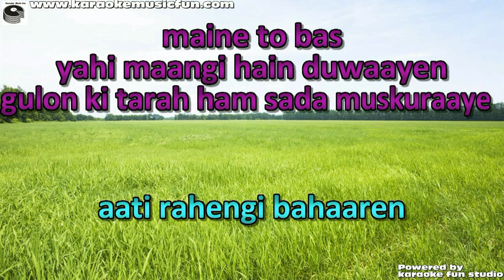Aati Rahegi Bahaare Jaati Rahegi Bahaare Video Karaoke With Lyrics